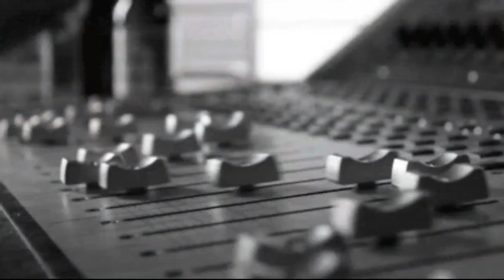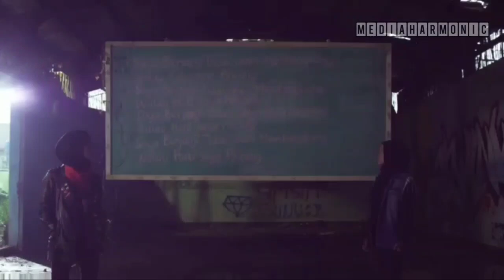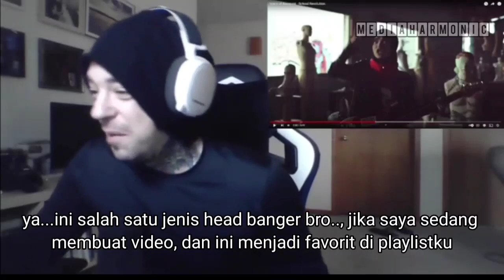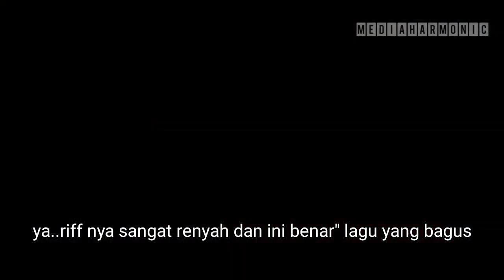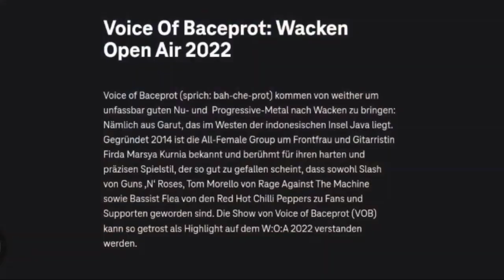PRIA INI BERKATA MEREKA BERTIGA BERTALENTA, TAPI ADA SATU YANG LEBIH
JUDUL DI AMBIL DARI KESIMPULAN VIDEO